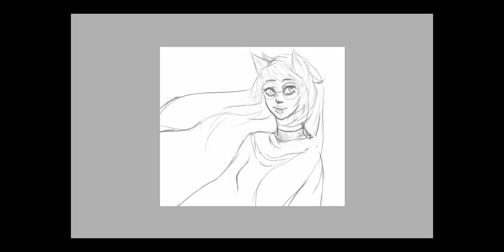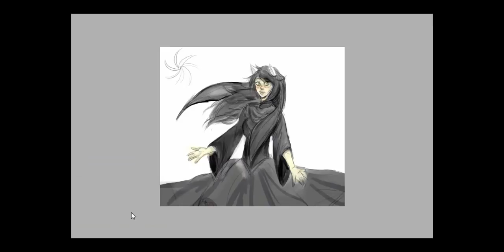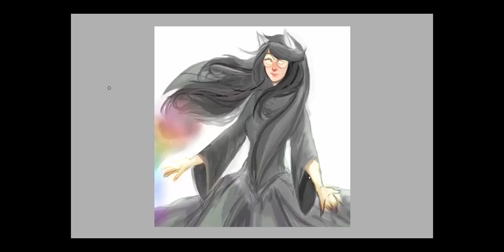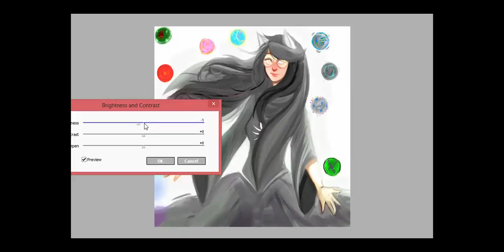Jade Harley WITCH OF SPACE SPEEDPAINT